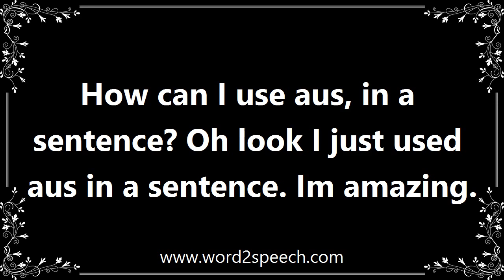Aus - Meaning and How To Pronounce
Title: aus

Australia (international vehicle registration).

How can I use aus, in a sentence? Oh look I just used aus in a sentence. Im amazing.

How to pronounce aus
definition of aus
audio dictionary
How to say aus
What is the meaning of aus
Pronounce aus